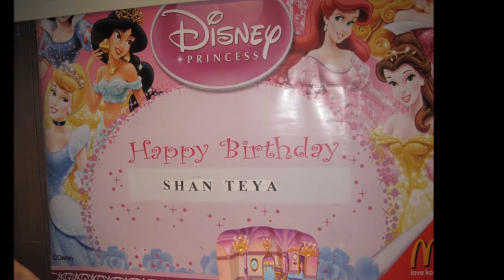happy 5th birthday shan teya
edmarjoriecel